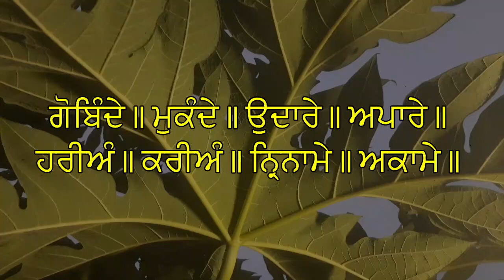ਜੇ ਵੀਜਾ ਨਹੀਂ ਮਿਲਦਾ ਤਾਂ ਇਸ ਸ਼ਬਦ ਦਾ ਜਾਪ ਕਰੋ ਦਿਨਾਂ ਵਿਚ ਵੀਜਾ ਆ ਜਾਵੇਗਾ | Sifat Salah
Path ➤ Videsh Da Visa Lgaun Layi Shabad | Waheguru Mehr Karn

10 ਮਿੰਟ ਦਾ ਸਮਾ ਕੱਡ ਕੇ ਗੁਰਬਾਣੀ ਕੀਰਤਨ ਸੁਣੋ ਤੇ ਗੁਰੂ ਮਾਹਰਾਜ ਜੀ ਦੀਆਂ ਖੁੱਸ਼ੀਆ ਪ੍ਰਾਪਤ ਕਰੋ ਜੀ ।